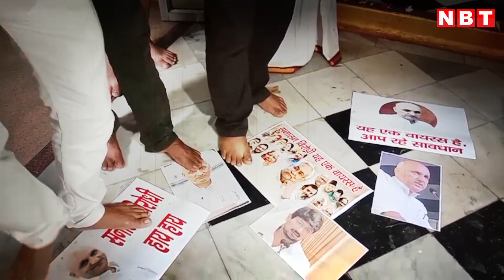Patna में Sanatan और Ramcharitmanas को Potassium Cyanide बताने वाले मंत्री पर फूटा लोगों का गुस्सा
पटना के बाकरगंज में प्रोफेसर चंद्रशेखर के रामचरितमानस को लेकर लगातार दिए जा रहे आपत्तिजनक बयानों का विरोध किया गया। प्रोफेसर चंद्रशेखर की तस्वीरों को पैरों के नीचे रखकर पूजा अर्चना की गई। भाजपा कार्यकर्ता कृष्ण कुमार ने ऐसे नेताओं को नाली का कीड़ा बताया। जो वायरस की तरह समाज को दूषित कर रहे हैं।

Chandrashekhar Yadav on Ramcharit, Bihar Education Minister Chandrashekhar Yadav, Controversial statement of Bihar Education Minister Chandrashekhar Yadav, Prophet Mohammad Maryada Purushottam, Islam religious leader, Prophet Mohammad, founder of Islam religion, Nalanda, Bihar